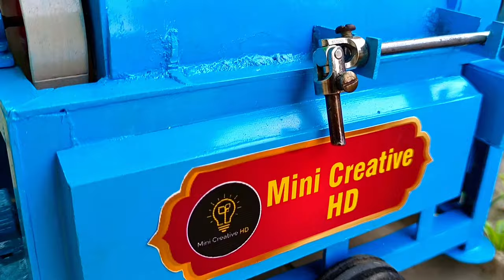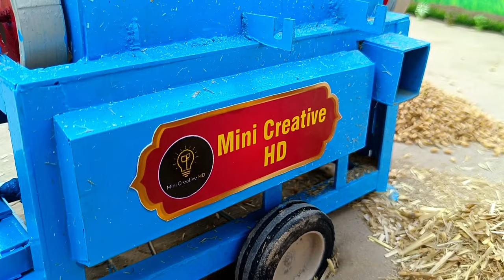diy tractor making mini thresher machine | science project | Agriculture | keepvilla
mini tractor
mini tractor video
mini tractor transporting
mini tractor rotavator
mini tractor cartoon
mini tractor in pakistan
mini tractor trolley
science project tractor video
science project tractor kaise banaen
science project tractor
science project tractor trolley
science projec tmini tractor
science project jcb tractor
science project experiments tractor
how to make science project tractor
science project electric tractor
science project mein tractor kaise banaen
mini water pump project kit
mini water pump project smart video
mini water pump science project
mini water motor pump project
solar water pump mini project
mini dc water pump project
mini hand water pump project
how to make mini tractor at home
how to make mini tractor tyre
how to make mini tractor ture at home
how to make mini tractor with bike engine
how to make mini tractor remote control
how to make mini tractor video
how to make mini tractor trolley
how to make mini tractor with cardboard
mini tractor thresher machine price
al ghazi mini tractor paddy thresher machine
thresher machine
thresher machine working
thresher machine mini
thresher machine for sale
thresher machine working animation
thresher machine ki setting kaise kare
thresher machine price
thresher machine price in pakistan
thresher machine kaise banaen
thresher machine in pakistan
thresher machine new model
wheat thresher machine for sale
wheat thresher machine accident
wheat thresher machine price in pakistan 2023
wheat thresher in pakistan
wheat thresher machine working animation
wheat thresher in india
mini thresher machine in pakistan
mini thresher machine price
mini thresher kaise banaen
mini thresher machine price in india
mini thresher banaen
mini thresher tractor
mini thresher making
thresher
thresher shark
thresher machine mini
thresher song
thresher for sale
thresher tractor
keepvilla
keepvilla tractor
keepvilla tractor video
keepvilla DIY
mini creative
mini star
minister
sunfarming
minicreative tractor
DIY tractor